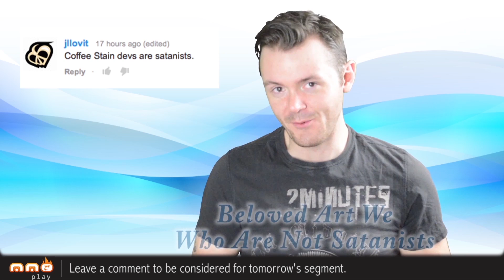The Final Episode of MMO-Play Dailies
The Higgs closes out this show the only way he knows how - with a montage.